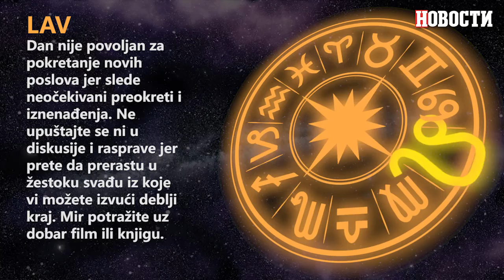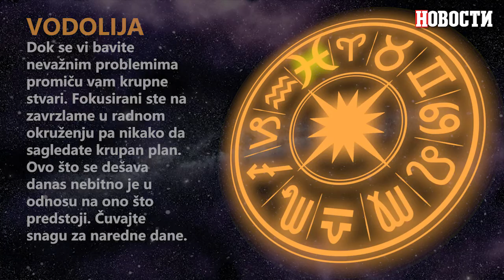HOROSKOP ZA ČETVRTAK 15. APRIL: Strelčevi prepuni novih ideja...